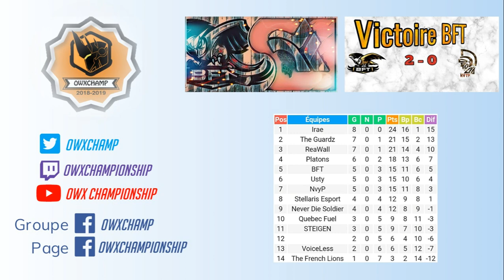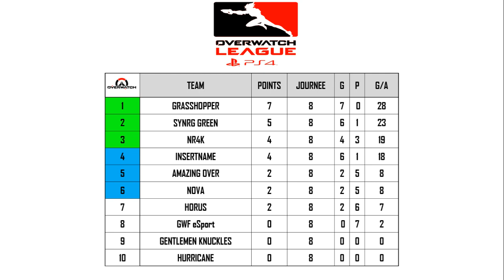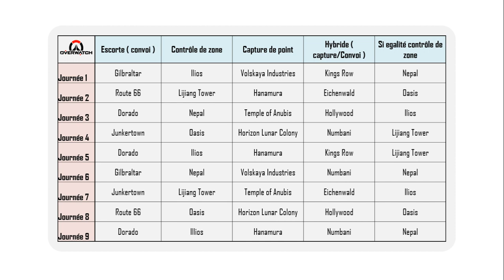Overwatch League PS4 - After Overwatch du 04/04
L'after Overwatch, le débriefing de la  8ème journée:
Nova Vs Synrg 0-4
Insertname Vs NR4K 3-2
Grasshopper Vs Horus 4-0
Questionnaire jeux vidéo avec kader